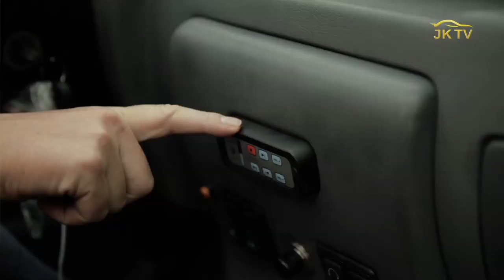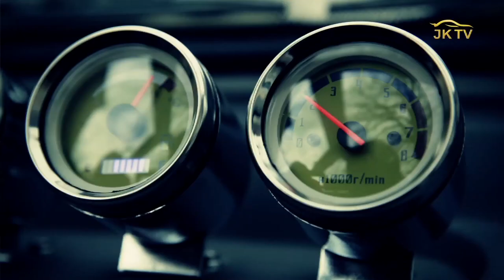Jutta Kleinschmidt testet Quadix Buggy 800 Straßenversion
Viel Spaß hatte Jutta Kleinschmidt im Test mit dem 50 PS starken Buggy 800 auf Bambergs Straßen. Hier wird der Buggy 800 von der Firma Quadix aufgebaut. Neben der umfangreichen Serienausstattung wie Soundsystem, Seilwinde und zahlreicher weiterer Details, bietet der Buggy 800 jede Menge Offroad-Spaß dank optional erhältlichem Allradantrieb. Den Test der Offroad Variante seht ihr im nächsten Video!